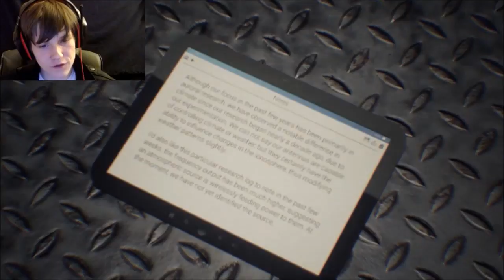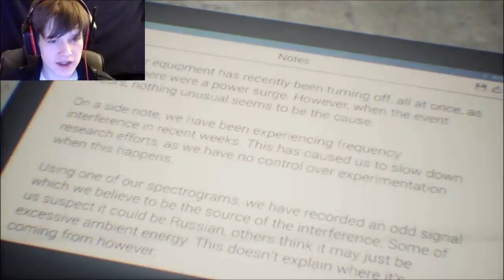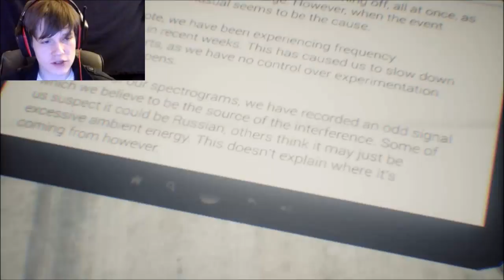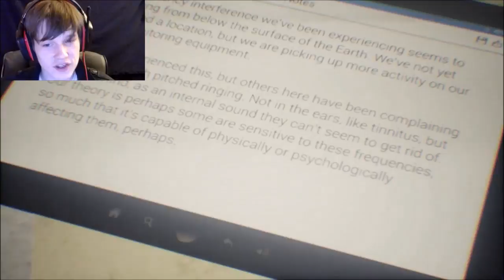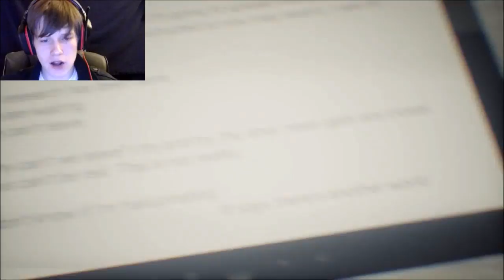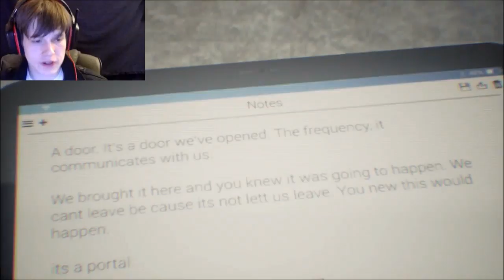Vessel For The Devil | Human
This game changed the way I view reality... or is that just the Satan inside of me talking?

You could also "bell" me, just sayin. Think about it, you could be the one who types "first!!!" in the comments.